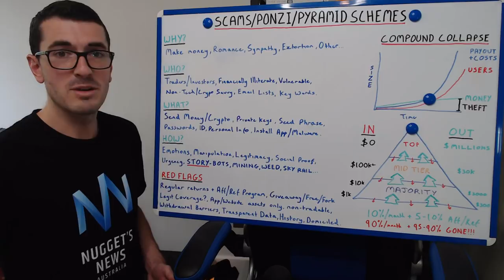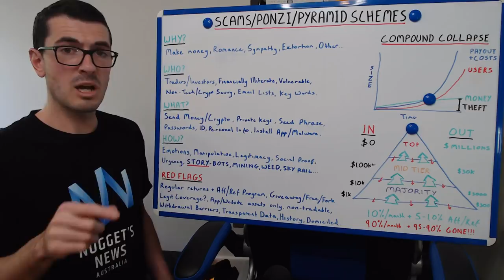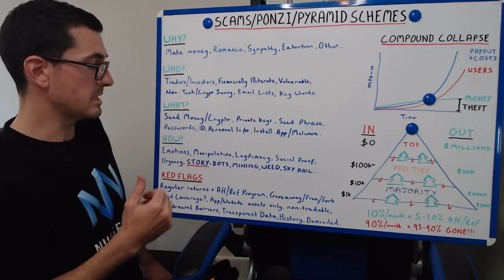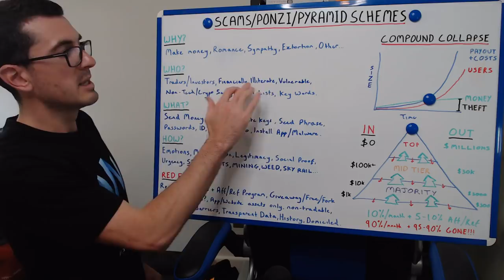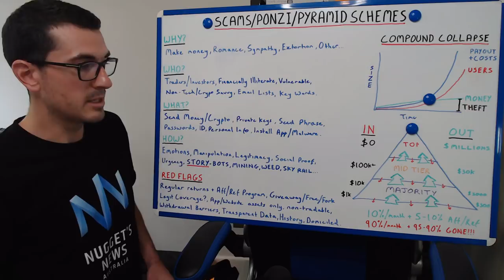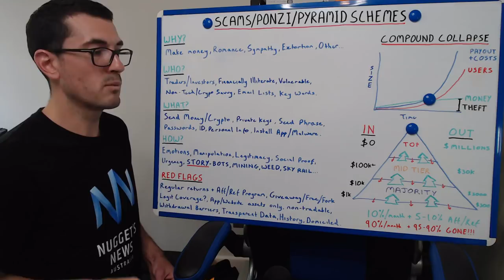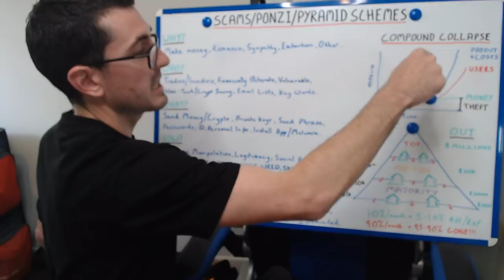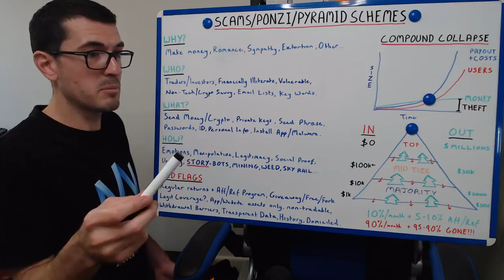Cryptocurrency Scams Explained - The Secrets They Don't Want You To Know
Today we go back to the whiteboard to clearly explain how scams, ponzi & pyramid schemes work. All the techniques they use to trick people & how you can outsmart them. There are many scams in the world of Bitcoin & cryptocurrency so please stay safe.

The viewer should always:
1. Conduct their own research,
2. Never invest more than they are willing to lose,
3. Obtain independent legal, financial, taxation and/or other professional advice in respect of any decision made in connection with this video.